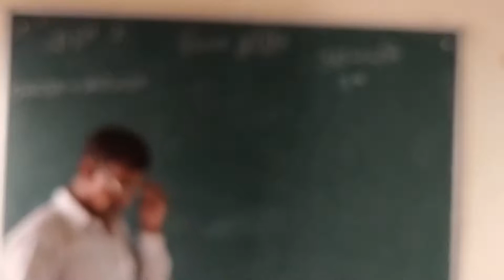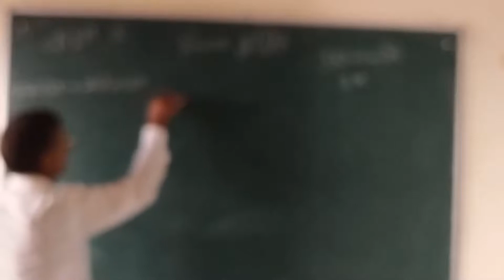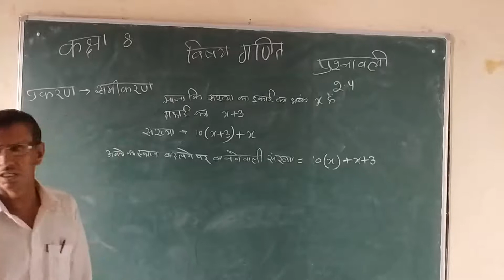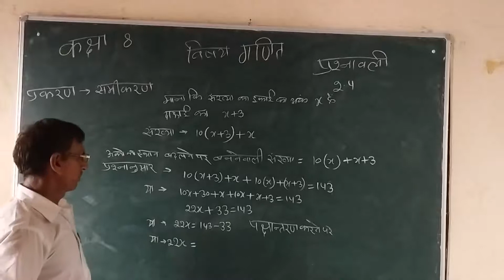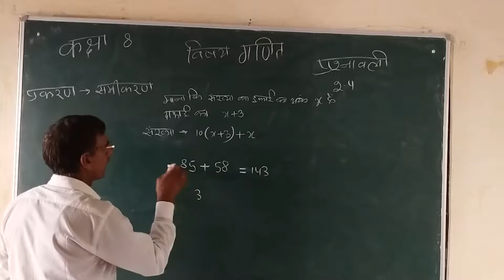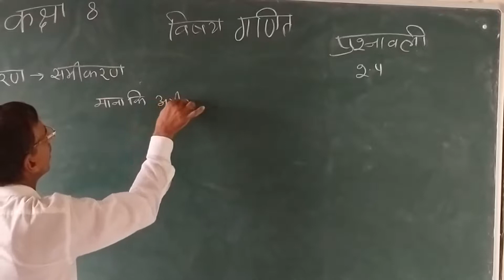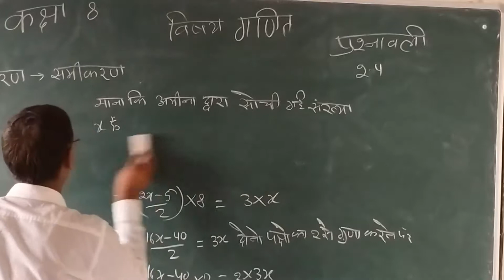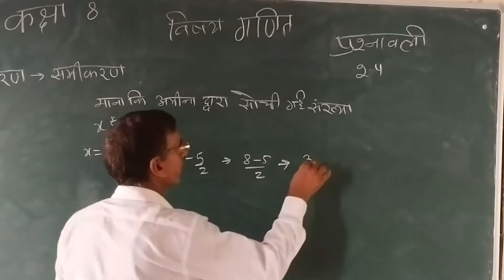CLASS- 8 || 06/08/2020 || TOPIC- 2.4